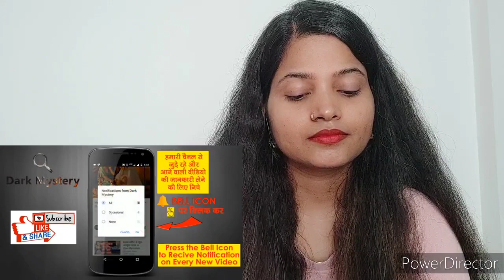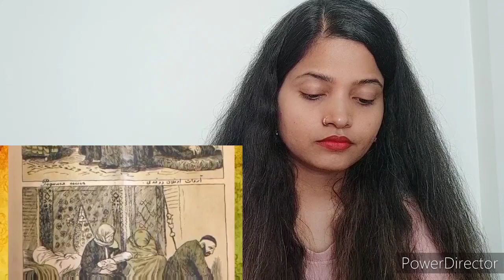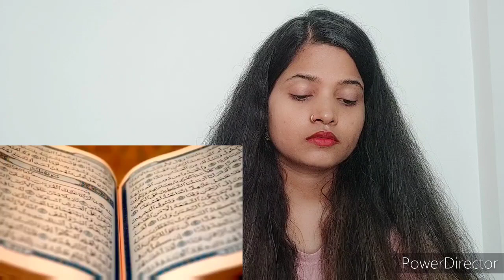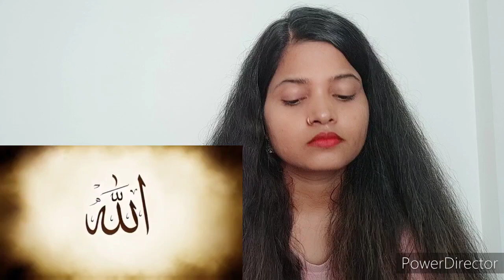Bibi Fatima Ki Puri Kahani || Indian Reaction